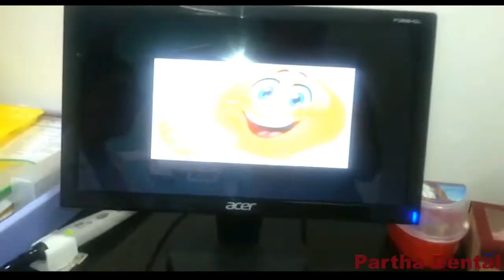What is the smile design? II Partha Dental II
Grin Design is a convention of dealing with the shapes, forms and shade of the teeth as they show up in a grin and are proportioned in a person's face. This convention and administration needs to offset with the components of capacity and wellbeing that are particular for every person with the end goal to accomplish victory.